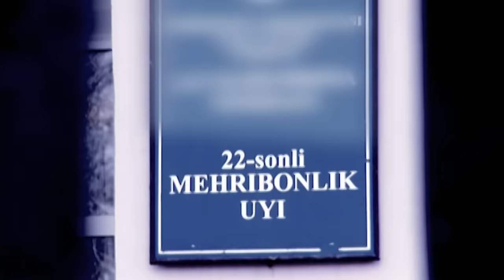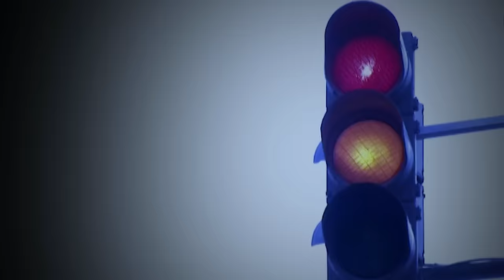Shohjahon Jo'rayev - Yomg'ir 2010 yil (Official Music Video)